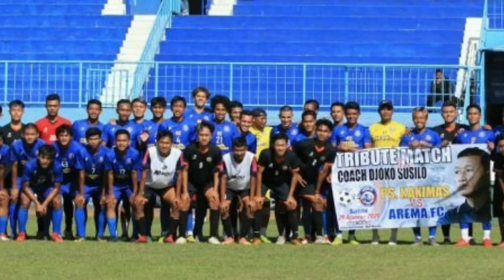3 Dari 7 Goll Arema FC Dari Bola Mati ⚽ Ini Komentar Charis Yulianto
3 Dari 7 Goll Arema FC, Ini Komentar Charis Yulianto,3 Dari 7 Goll Arema FC Dari Bola Mati ⚽ Ini Komentar Charis Yulianto

begini komentar charlis yuliyanto, terkait 3 gol arema fc melelui bola mati dari 7 gol yang di cetak arema fc dalam laga uji coba arema fc melawan kaki mas di stadion kanjuruhan malang, menurut charis kekompakan pemain lebih penting ketimbang gol dari bolamati tersebut. simak di vidio.
dalam laga uji coba tersebut arema fc menang telak 7-0 atas klub kaki mas klub asal dampit kabupaten malang, gol gol arema dalam laga uji coba tersebut di cetak oleh dedik setiawan, kushedya hari yudo, elias alderete, ridwan tawainella,titan agung, dan pedra bartolli 2 gol, dalam laga kali ini arema menurunkan skuad atau komposisi pemain terbaik kali ini yaitu posisi depanmengandalkan elias aldereta dan dedik setiawan, di topang kushedya hari yudo dan ridwan tawainella, kemudian dua gelandang m.rafli dan jayus hariono dan 4 pemain bertahan yaitu bagas adi nigroho , hanif sjahbandi, m.miftahul ikhsan,dan taufik hidayat, kiper utam rusdiyanan.

berita arema
berita arema fc
tribun arema
arema news
berita arema hari ini
berita arema terbaru
arema fc official tv
berita bola
berita bola terbaru
berita sepak bola terbaru
berita sepak bola indonesia
berita sepak bola liga 1 2020